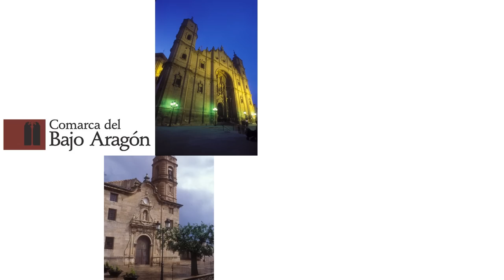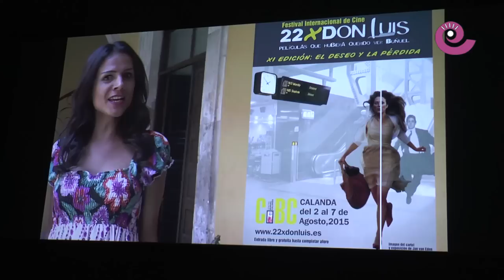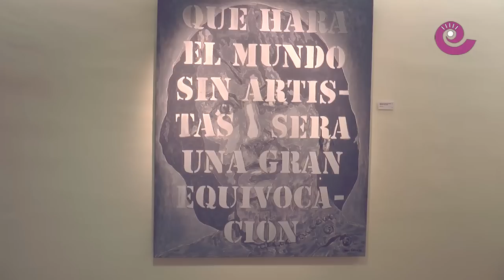La Comarca.tv - 20 pueblos 20 citas - 22 x Don Luís en Calanda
La undécima edición del festival de cine "22 x Don Luís" se ha considerado la edición más internacional del festival por la repercusión, origen de las proyecciones y presencia de directores, actores y productores de todo el mundo, sobre todo de México, donde Buñuel vivió su exilio.